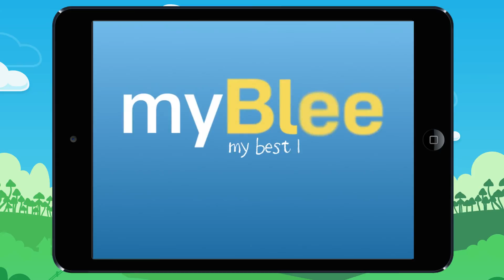Writing the numbers from an example. Example 4